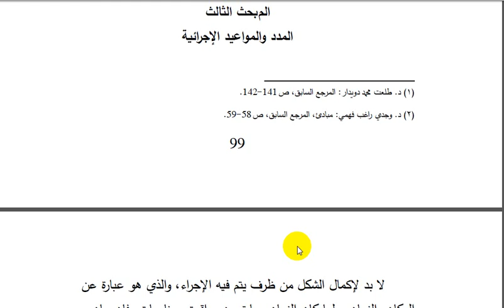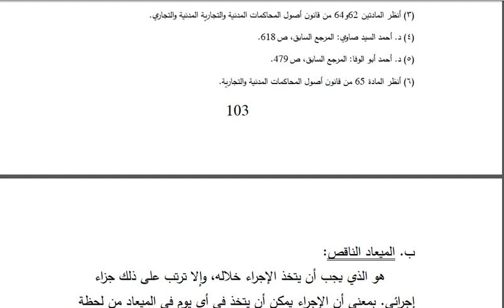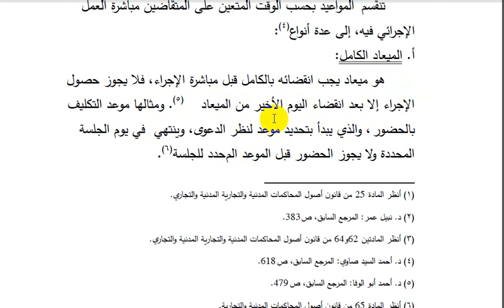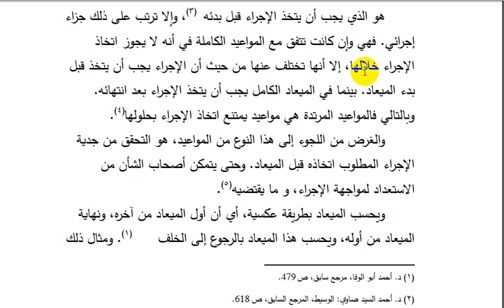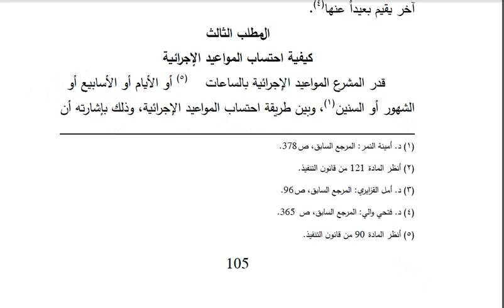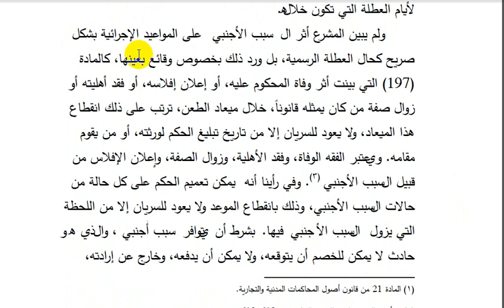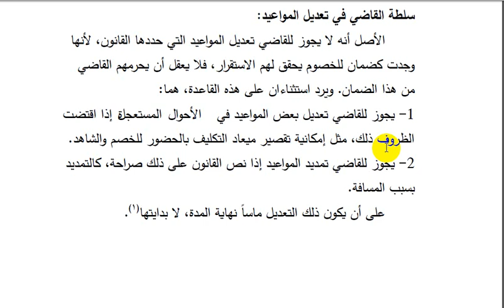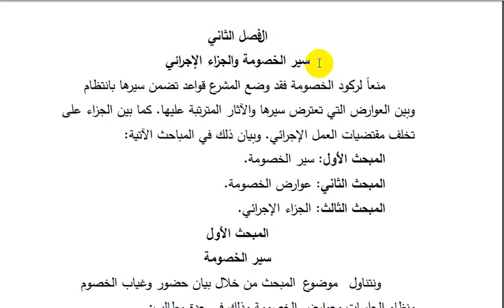المدد والمواعيد الاجرائية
المدد والمواعيد الإجرائية ... مساق قانون أصول المحاكمات المدنية والتجارية... الدكتور يوسف أبو هاشم كلية القانون